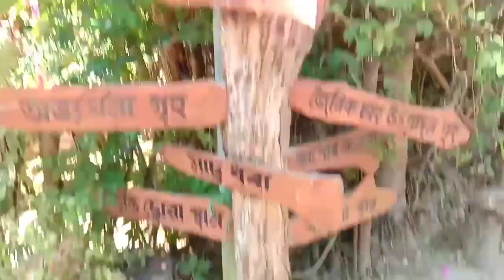Konoka Village Resort || The Village Resort Konoka in Assam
Your Quarries :-

konoka
konoka Village Resort
The Village Resort Konoka
Village Resort Assam
Konoka Village Resort in Assam
Resort in Assam
konoka Village
konoka park
konoka resort village